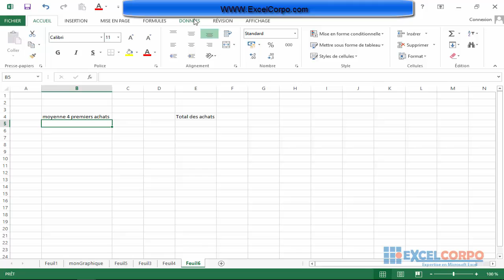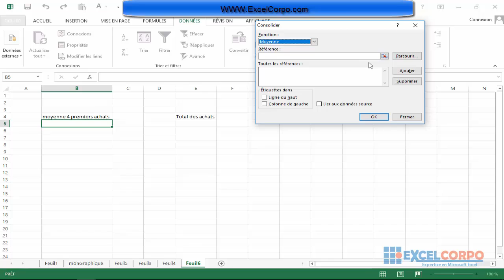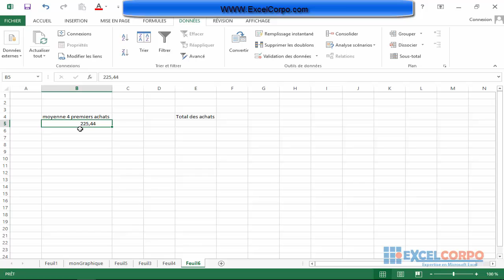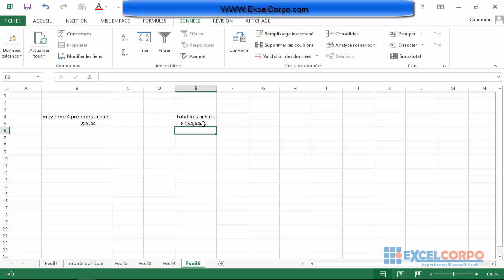Comment utiliser les données provenant de plusieurs feuilles de calcul